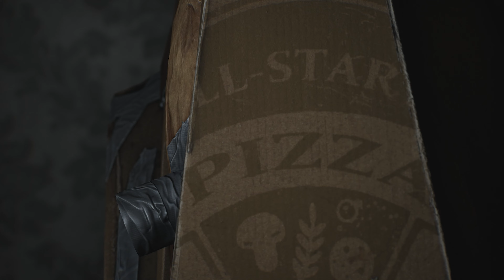Cardboard Pyramid Head vs. Mary + Good Ending (with Cutscenes) | SILENT HILL 2 REMAKE [4K 60FPS PC]